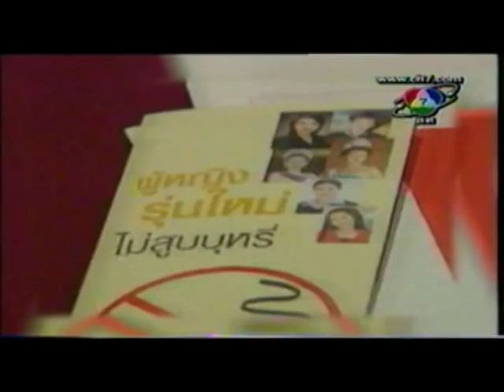Final Walk Miss Thailand Universe 2001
Varinthorn Padoongvithee  Final Walk  Miss Thailand Universe 2001